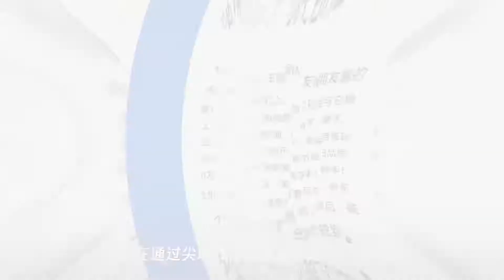华为展示新肌肉!余承东：正督促台积电,要在欧洲开更多旗舰店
➤Thanks收看！